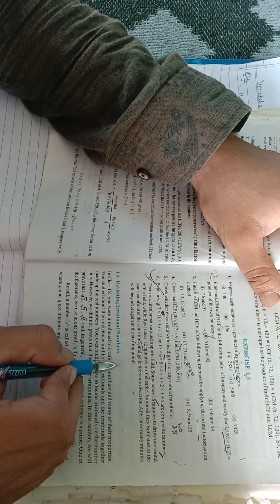CBSE class 10th math Exercise 1.2 questions no.7